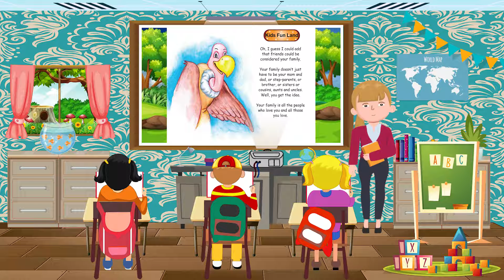BUZZ THE BUZZARD|Kids fun land|short stories|kids cartoons|kids cartoon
cartoon,
kids stories cartoon,
short stories,
child book reading,
child books,
cartoonz,
cartoon video,
a cartoon network,
cartoon english,
cartoon story in english,
kids cartoons,
kids cartoons english,
kids cartoon stories,
kids cartoon in english,
kids cartoon channel,